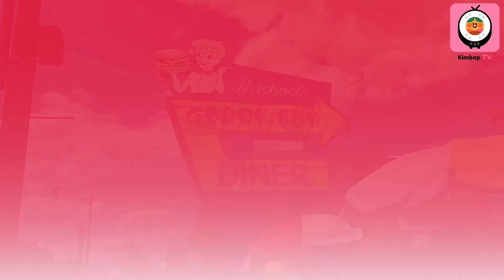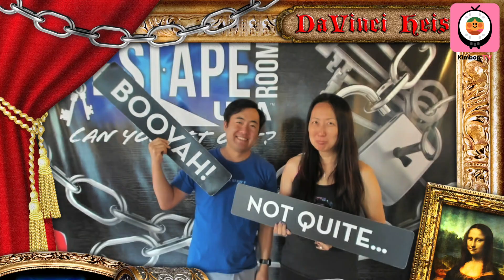A Day in Columbus Ohio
Hey guys! Here's how we spent day 3 of our May 2021 trip to Columbus, Ohio. This video highlights the simple moments my husband Matty and I cherish the most when we travel, such as discovering the Short North Arts District, checking out the peaceful Goodale Park and its unique fountain with elephants, enjoying happy hour in Dublin, and chilling with our outdoor fireplace at our Airbnb in the Italian Village.

Check these places out for yourself if you're ever in the area! :)